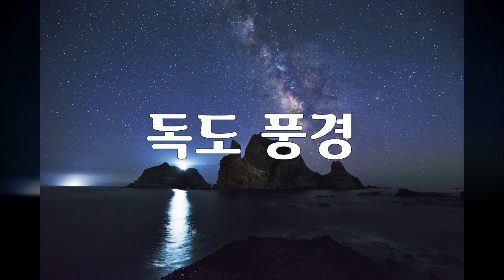아름다운 독도 풍경들, Dokdo